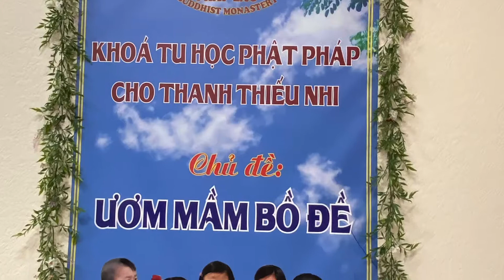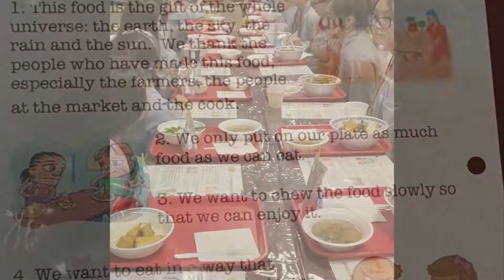June 29, 2021